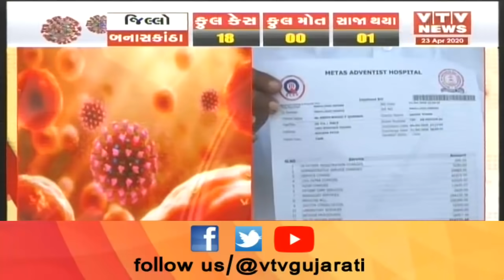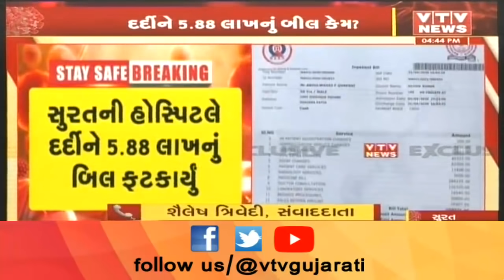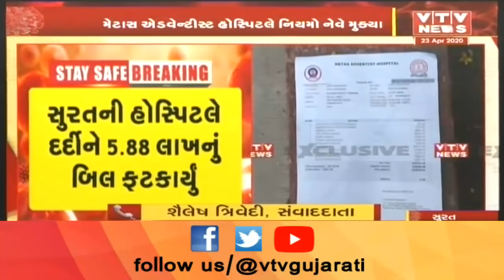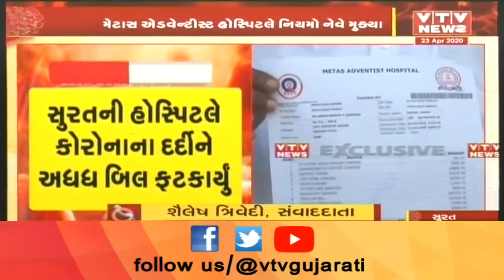Surat ની હૉસ્પિટલે કોરોનાના દર્દીને 5.88 લાખનું બિલ ફટકાર્યુ | VTV Gujarati